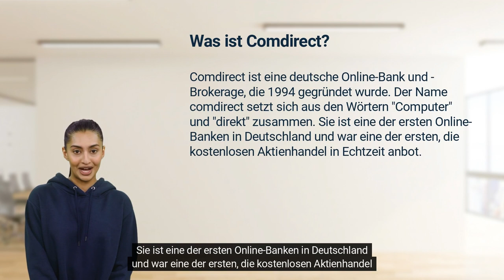Was ist Comdirect?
Comdirect ist eine deutsche Online-Bank und -Brokerage, die 1994 gegründet wurde. Der Name comdirect setzt sich aus den Wörtern "Computer" und "direkt" zusammen. Sie ist eine der ersten Online-Banken in Deutschland und war eine der ersten, die kostenlosen Aktienhandel in Echtzeit anbot.

Die comdirect hat über 2 Millionen Kunden und bietet eine breite Palette von Produkte und Dienstleistungen wie kostenlose Girokonten, Kreditkarten, Kredite und Anlageprodukte.